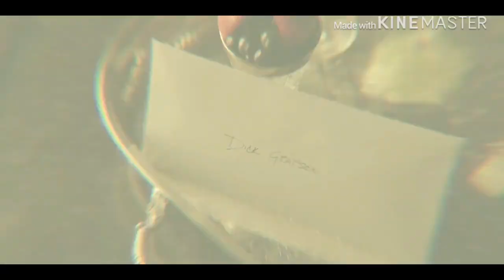Titans Tribute - On My Own [Ashes Remain]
A tribute to Titans starring Brenton Thwaites, Anna Diop, Teagan Croft and Ryan Potter.

I do not own the series or the music.